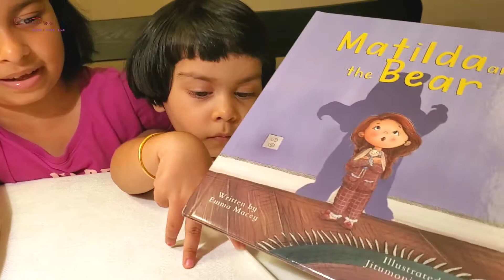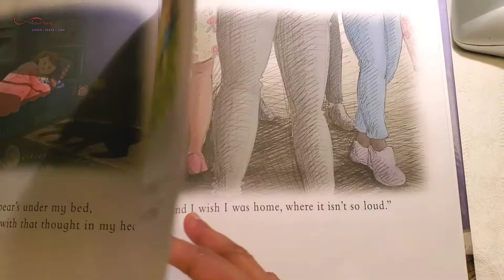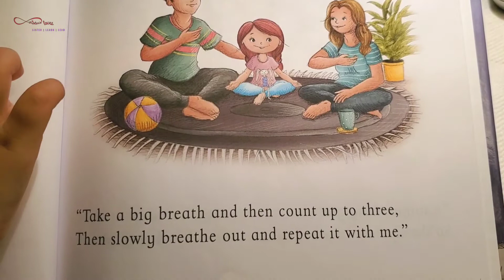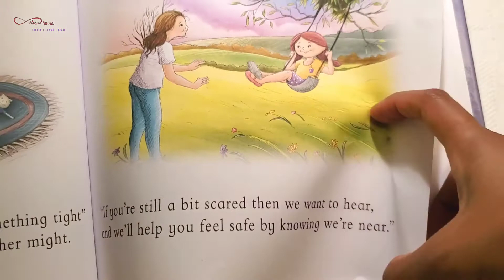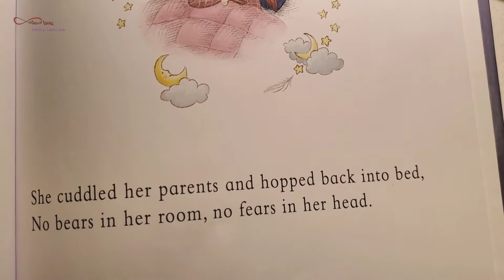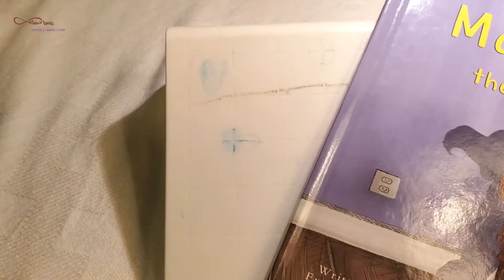Matilda and the Bear By Emma Macey | 6 years old reading 📚 | SistersLoves Maheen Moureen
About this book:
Matilda and the Bear
Written by Emma Macey
Illustrated by Jitumoni Goswami
Age Level: 2 - 8 years
Reading level: PreK - KG

A beautifully written story about little Matilda, who can't quite understand why sometimes she feels a bit 'funny and sad'. After a heart-warming conversation with her parents, Matilda finds comfort in some simple strategies to use when she's feeling anxious. Matilda's parents explain that worries are very common and that by talking about these feelings, it helps them to soon disappear.